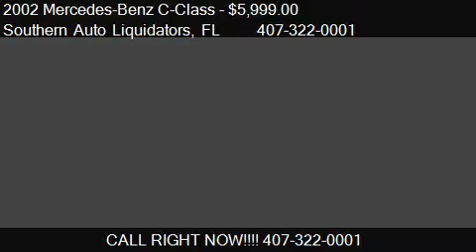2002 Mercedes-Benz C-Class C230 Coupe - for sale in Longwood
Southern Auto Liquidators

Come test drive this 2002 Mercedes-Benz C-Class C230 Coupe for sale in Longwood, FL.

2002 Mercedes-Benz C-Class C230, Great curb appeal, roomy cargo area, reliable engine performance. . The interior on this one is super, super clean. The air blows cold, it tracks nice down the road and the body and paint are sharp. This is a great running little car with super clean interior and excellent paint and body. The throttle response is immediate and handles like a dream.  This is the C230 model so you're going to get  the 2.3L 4-cylinder  Supercharger Engine. It is totally loaded with power goodies including a pretty awesome entertainment system, Xtrons-3D Interface/Blue Tooth/iPod/GPS DVD Player/ Touch Screen.  Drive Fun, Drive Safe, Drive Cool.